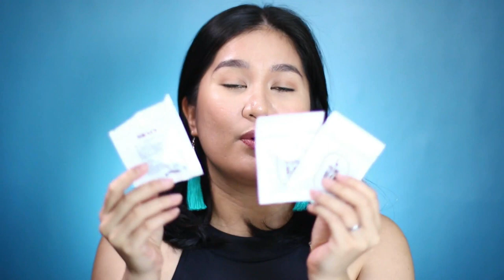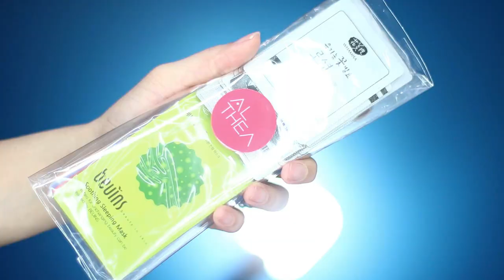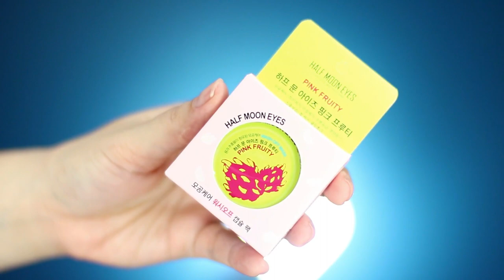Massive Korean Haul ( MADAMI TOH! ) + GIVEAWAY | Kris Lumagui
Hello Friends! Welcome to another episode ofmy beauty haul.

Sa episode na ito ay maghaHAUL tayo ng bongga!

Tassle Earrings from @The_AList_CraftsPh

- Watch the entire video and follow the FIRST STEP on the screen
- Tag me on IG @krislumagui
- Use
- Tell me why you wanna win

FAQ's:

Camera I used: Canon G7x or Canon 750D
Mic: Built In Mic or Rode Micro
Background: Living Room, Sparkly Fabrics from Divisoria, Posters
Vanity Drawers are from Ace, HandyMan, True Value

Weight Loss
Skin Care Routine
Pinay Youtuber
Korean Makeup
Family Vlog
Pinay Vlogger
Easy Makeup
Kris Lumagui